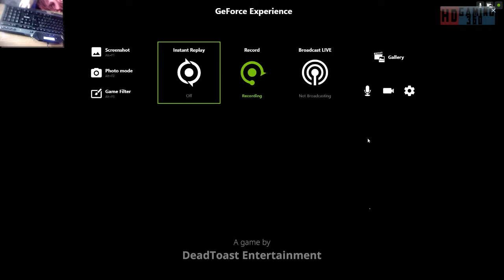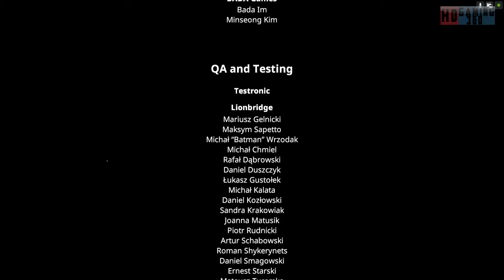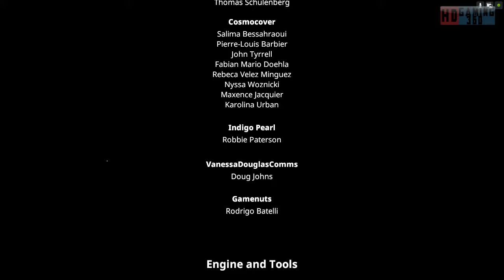My Friend Pedro - The End